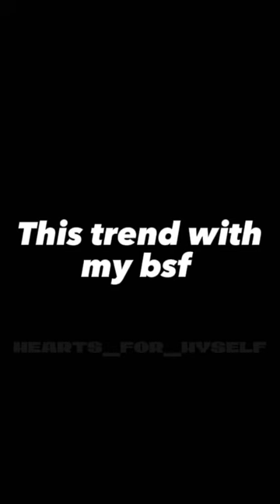TORAL DRAMA TREND W MY BSF | hearts_for_me08